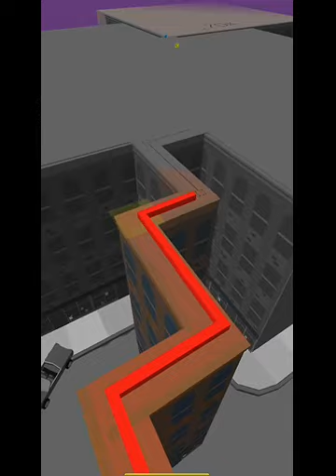Hip Hop eluvation dancind line